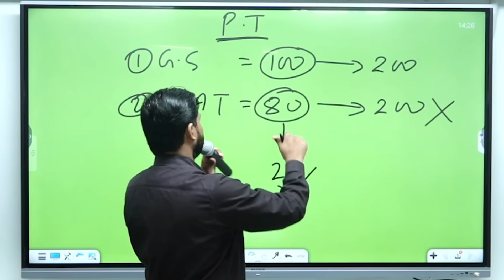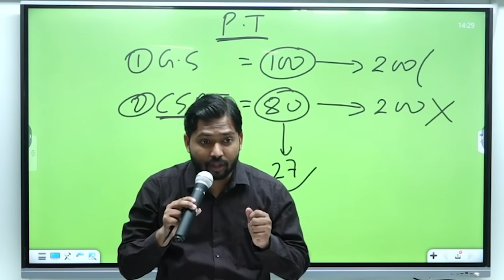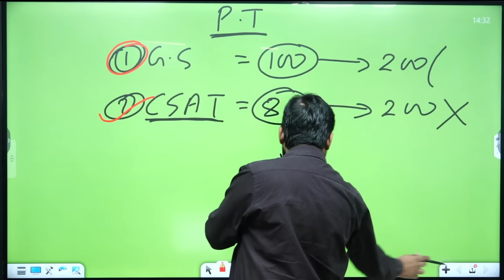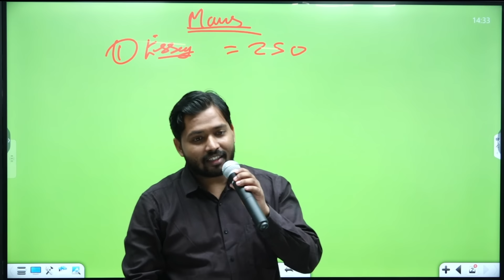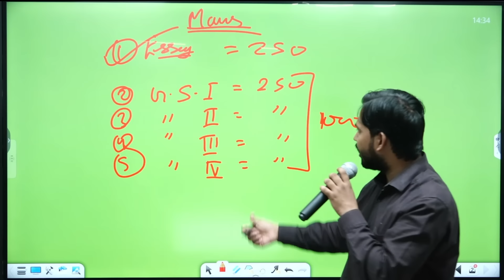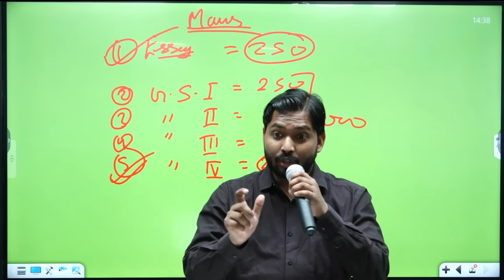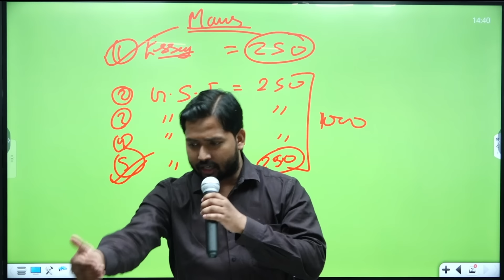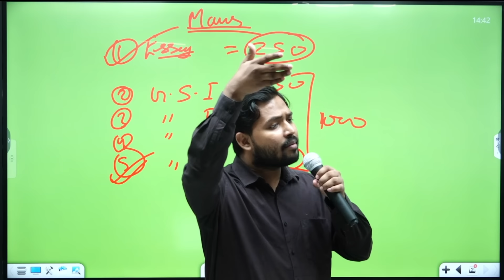सही रणनीति और पर्याप्त समय देने से ही होती है UPSC की तैयारी आसान || By Khan Sir